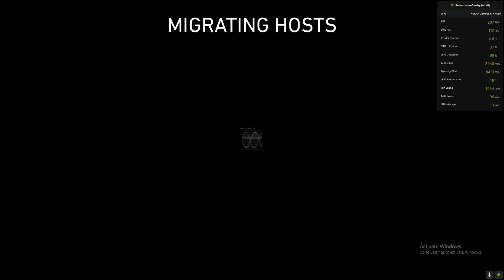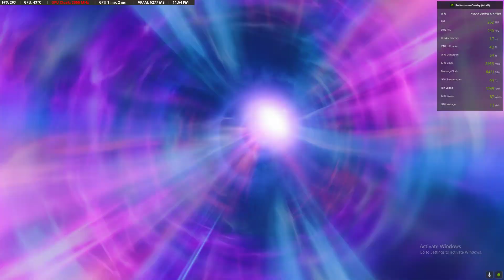8K Black Ops Cold War Zombies - PC RTX 4060 OC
(Don't offense this channel)

My PC Specs :
CPU : AMD Ryzen 9 5900X OC 3.7Ghz - 4.8Ghz Zen3
Motherboard: ASUS ROG Strix B550-F 2.5 Gbps LAN USB 3.2, SATA, M.2
GPU: ASUS ROG Strix RTX 4060 OC GDDR6 PCIe 4.0
Monitor: ASUS TUF Gaming 27" 280Hz IPS Panel (NVIDIA G-Sync)
RAM: Corsair Vengeance Pro SL DDR4 RGB 64GB 3600Mhz DDR4
CPU Cooler: Thermaltake UX 200 ARGB Lighting CPU Cooler
Operating system: Windows 11 Pro (64 Bit)
OS Storage: - Samsung 990 Pro 2TB NVMe SSD (PCIe 4.0)
Hyperfast-Performance Gaming: Samsung 990 Pro 2TB NVMe SSD (PCIe 4.0)
Superfast NVMe SSD : Samsung T7 Touch 1TB External USB 3.2 Gen 2 for Videos up to 4K 60 FPS
Case Fan: Deepcool MF120GT 3x120mm ARGB LED (Front Only)
PSU: Thermaltake Toughpower GF3 1650W Gold - TT Premium Edition 80 Plus Gold ATX
Case: Phanteks Eclipse P500A Black ATX
Come meet me here it's always a pleasure to come to watch me online!